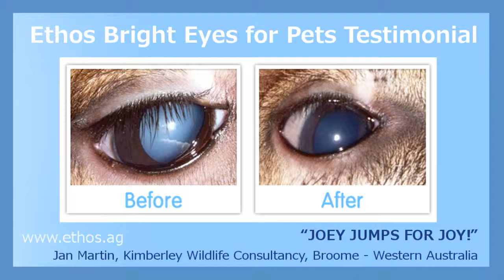Kangaroo Cataract Eye Drops Testimonial Review Video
Kangaroo Cataract Eye Drops Testimonial Review - Discover More Information for Ethos Bright Eyes Pet Cataract Eye Drops

Discover More Information for Ethos Bright Eyes Human Carnosine Eye Drops

Buy genuine Ethos Bright Eyes for Humans AS Used ON TV

TESTIMONIAL IN THIS VIDEO REVIEW

Hi Peter,
I have attached 2 photos of before and after using the drops. I have at least 3 animals developing cataracts at the moment and hoped I could take you up on your offer - will need at least 50 bottles. I have also been slowly convincing people that the drops are effective.
Thanks
Jan Martin
Kimberley Wildlife Consultancy
Broome - Western Australia

Watch some of our amazing animal and pet cataract review videos:

Ethos Cataract Eye Drops

ethos cataract eye drops reviews

ethos endymion bright eyes review

ethos bright eyes for dogs cataracts review

cat cataract eye drops review

entropion dog eye drops treatment

ethos pet cataract eye drops

pet cataract eye drops review

canine cataract eye drops review

eye drops melt away cataracts

kangaroo cataract eye drops review